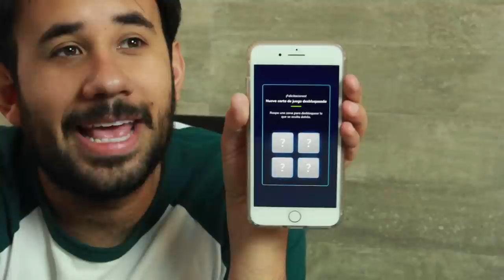EL MEJOR REGALO DE NAVIDAD - BOXER